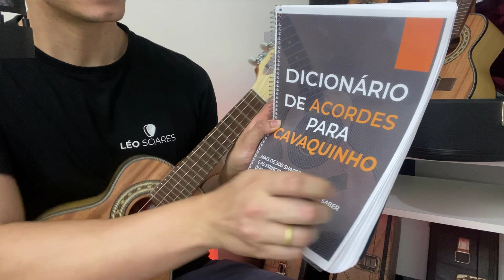APRENDA "É TANTA" SÓ PRETO SEM PRECONCEITO COM CIFRA - AULA DE CAVAQUINHO COM LÉO SOARES